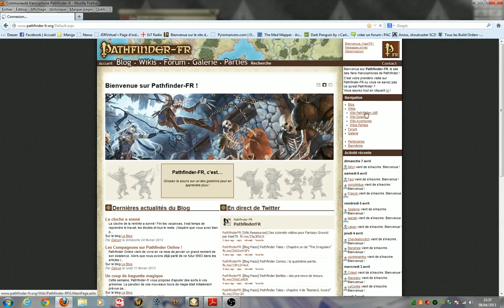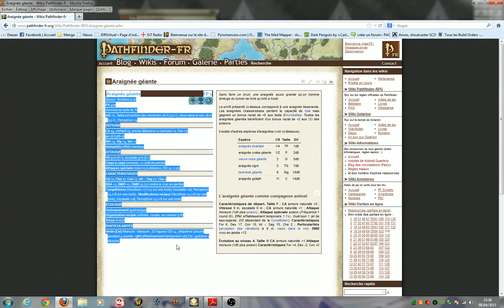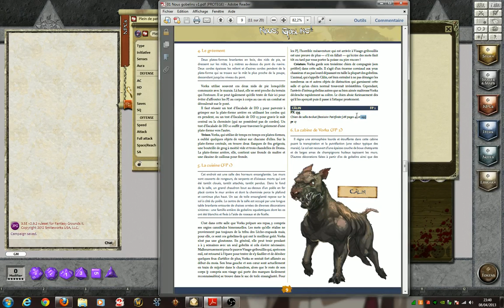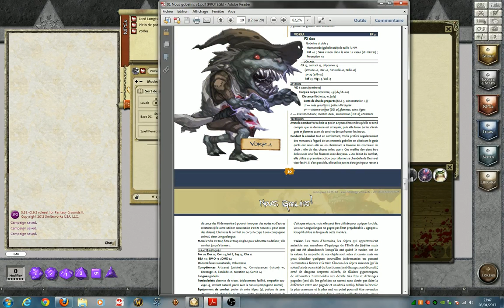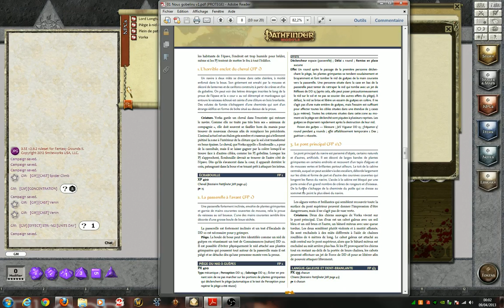003 - Tuto MJ FG2 - Préparer une campagne ( Partie 06 ) - Création des PNJ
Dans cette partie, nous allons préparer les PNJ et préparer un piège avec son effet de poison.
La vidéo est assez longue (31min), mais traite de plusieurs point important dans la préparation de la campagne.
La partie traitant du piège fait partie de l'utilisation avancé de FG2.